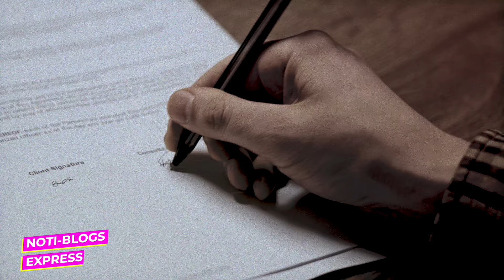Ex de Belinda la echa de cabeza y demuestra su apoyo a Cristian nodal.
Ex Belinda Critica